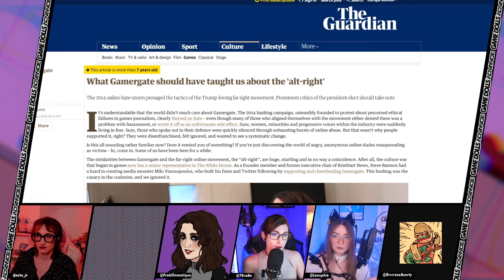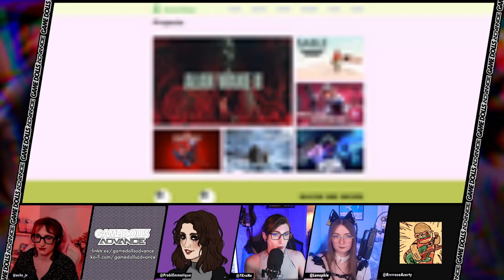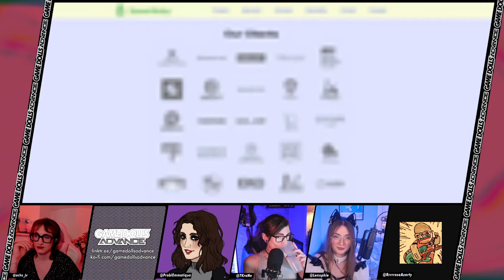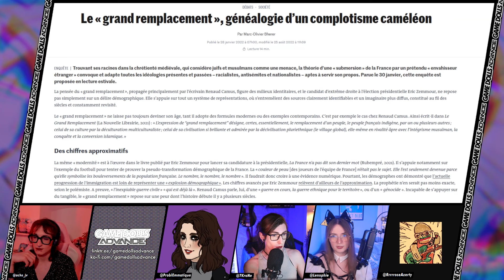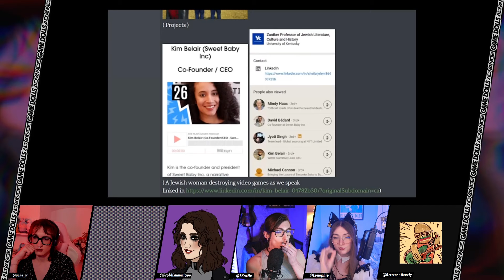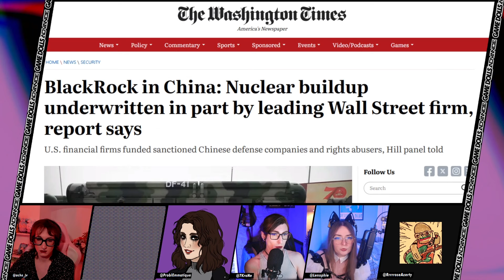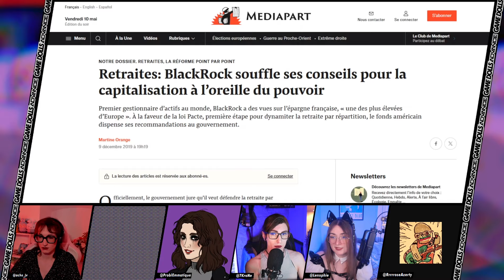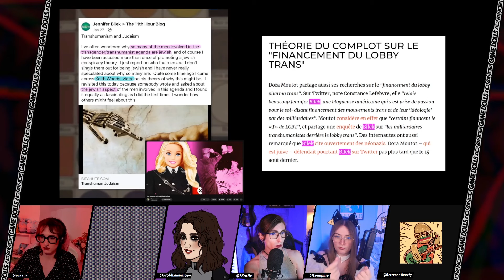ESG, BlackRock : la théorie du complot du Gamergate 2 - Par Lenophie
Game Dolls Advance c'est le podcast jeu vidéo mensuel avec les dolls les plus cools de ta région !